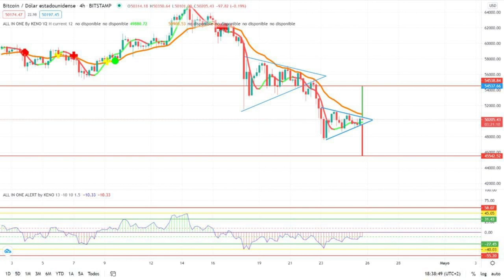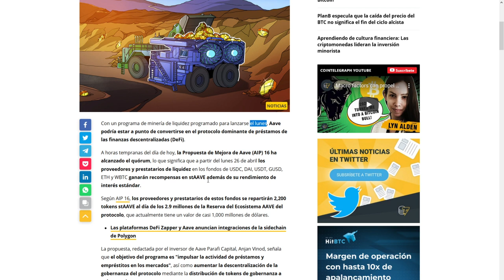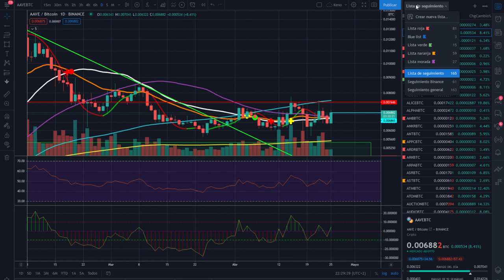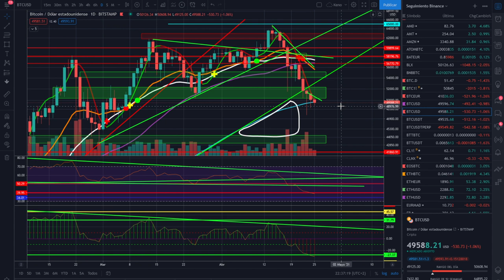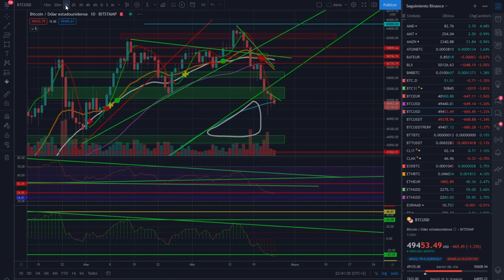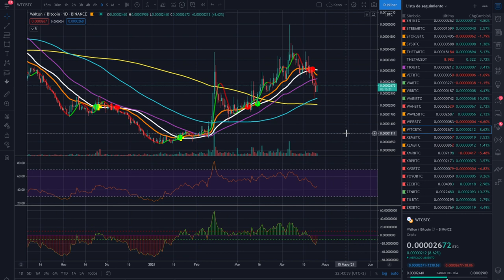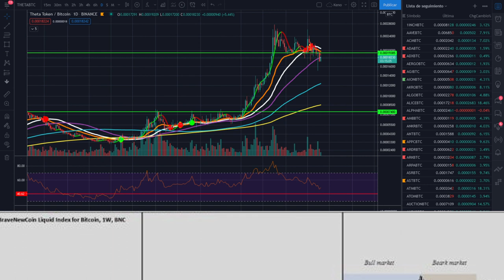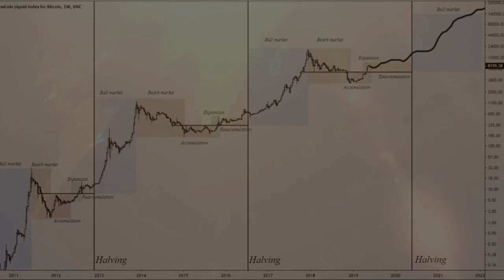🤢 BITCOIN 🚩 ¡REGALOS Y NOVEDADES!🚀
Ya está disponible el grupo de telegram oficial para todo lo que queráis comentar

REGALOS EN EL CANAL Y NOVEDADES GRACIAS A BITCOIN